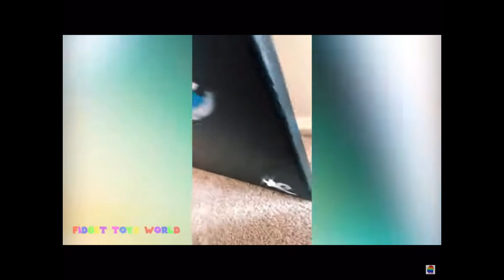Fidget combination 4🩷￼